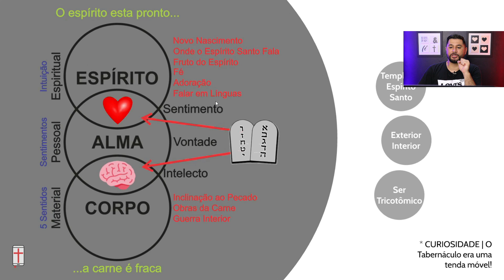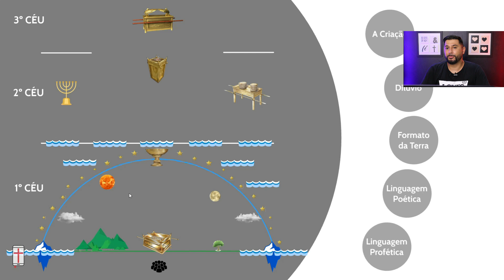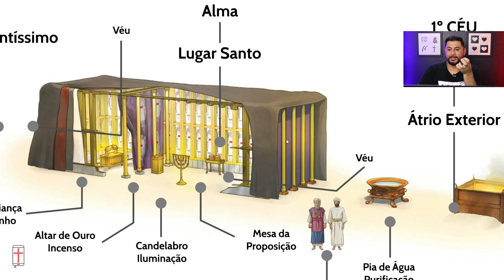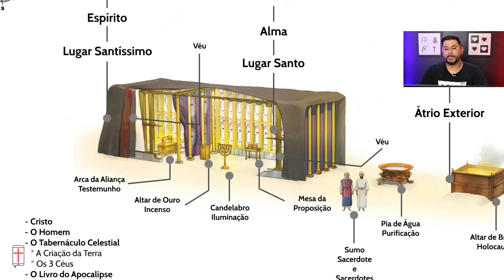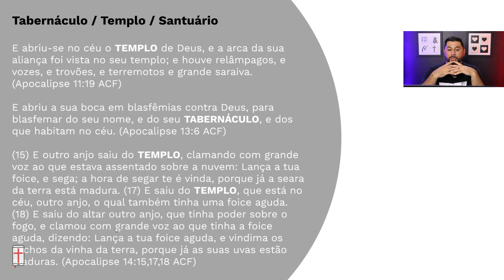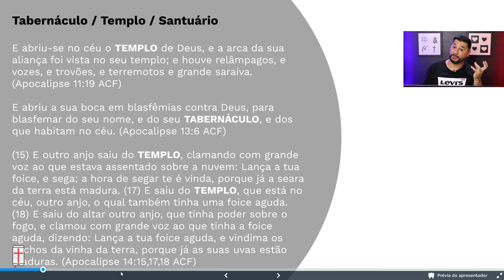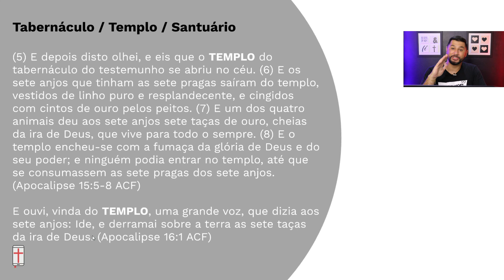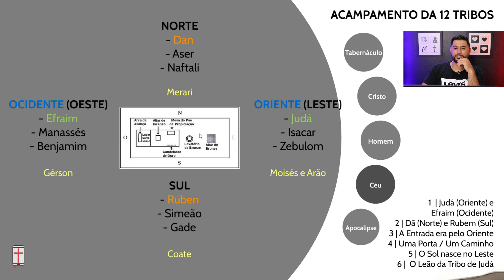O TABERNÁCULO e o APOCALIPSE | O Tabernáculo e o Dia da Expiação no Livro do Apocalipse - Tiago Tiz